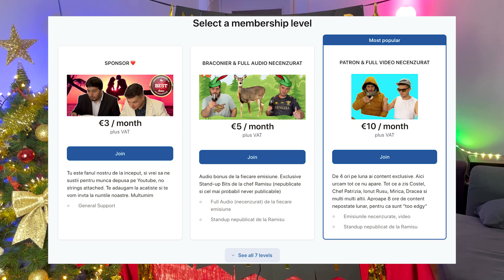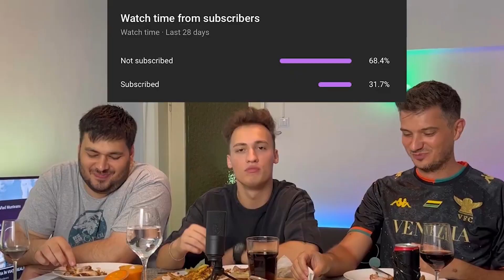BEST OF CHEFI LA FURCULITE cu ANTONIA, SORIN PARCALAB, COSTEL, MIRICA, iUMOR si multi altii! #50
In a XXXXX-a editie a showului de analiza culinara Chefi la Furculite, cele doua gazde au facut un colaj cu cateva momente speciale din anul care a trecut, UN FEL DE REVELION ANTENA 1. Multumim pentru vizionare, va pupam!